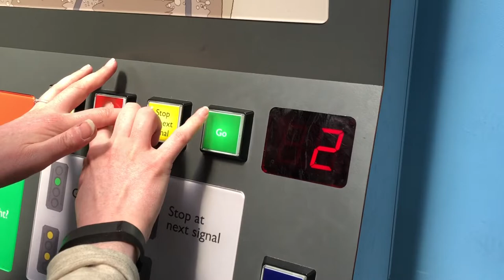Out & About - 060 The Reel Road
Welcome to episode 60 of The Reel Road, a vlog going behind the scenes of what it's really like to chase a professional acting career and run your own company.

I’ve had about a month out of acting now to relax and get back on top of life and it has been good to enjoy myself as well as catching up with friends and family! But it’s back to the grind now...